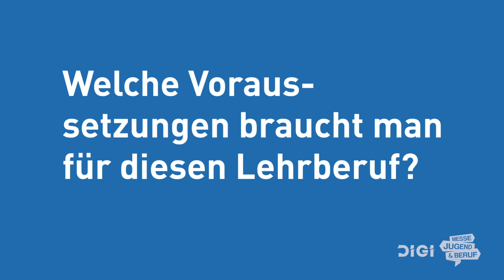Gewerbe und Handwerk - Mario